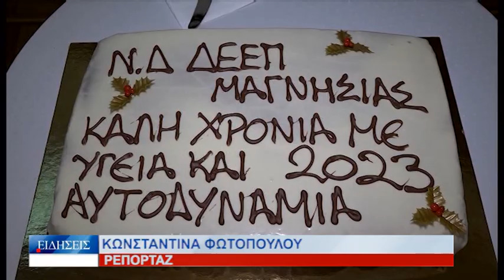Βόλος Δένδιας από Βόλο «Αντιμετωπίζουμε με ψυχραιμία τον υπερχειλίζοντα τουρκικό αναθεωρητισμό» 3001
Η Νομαρχιακή Διοικούσα Επιτροπής της Νέας Δημοκρατίας στη Μαγνησία έκοψε την Πρωτοχρονιάτικη πίτα της, με επίτιμο προσκεκλημένο τον Υπουργό Εξωτερικών, Νίκο Δένδια. Στην ομιλία του ο Υπουργός αναφέρθηκε στις επερχόμενες εκλογές ισχυριζόμενος ότι δεν πιστεύει στις «κερδισμένες» εκλογικές αναμετρήσεις. Ηχηρό ήταν το μήνυμα που έστειλε και στους εξ Ανατολών γείτονες μας, τονίζοντας ότι η χώρα μας απαντά στις τουρκικές προκλήσεις με βάση το διεθνές δίκαιο.